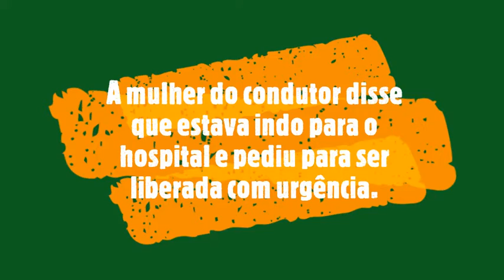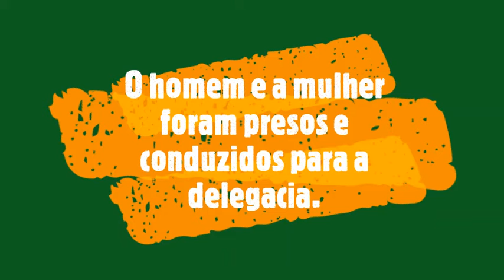Após tentar enganar a PRF, dizendo que estava indo ao hospital, casal é preso com drogas na BR 290 e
Com a apreensão de 14 quilos de cocaína, crack e maconha, os traficantes tiveram meio milhão de reais de prejuízo